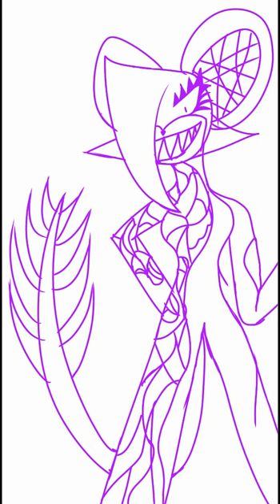MouseTrap - fnaf speedpaint - original character